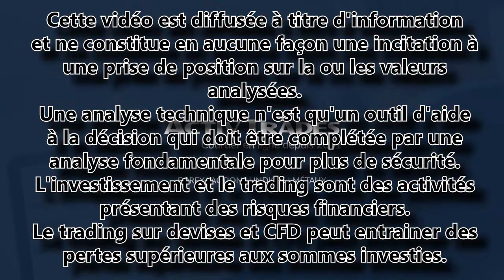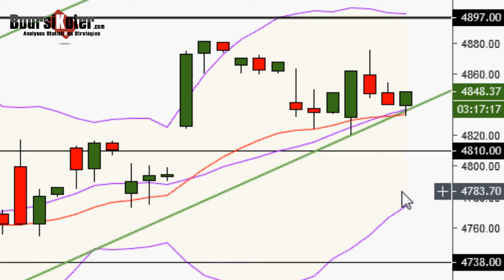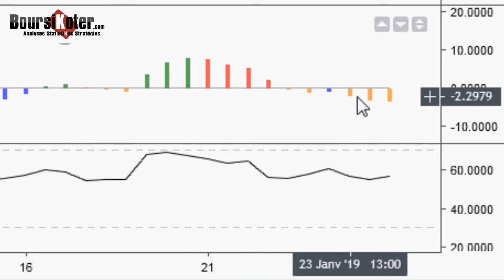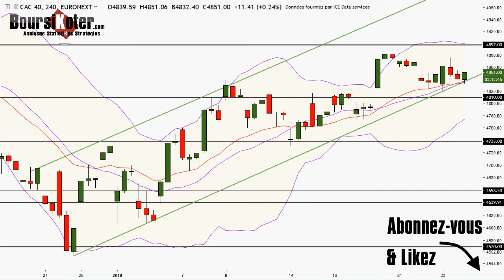CAC 40 Point Matinal du 24-01-2019 par boursikoter